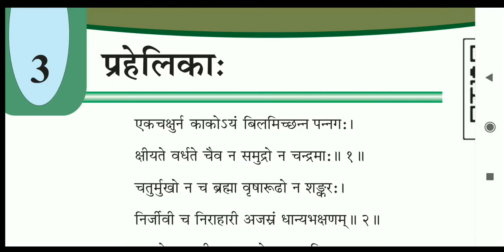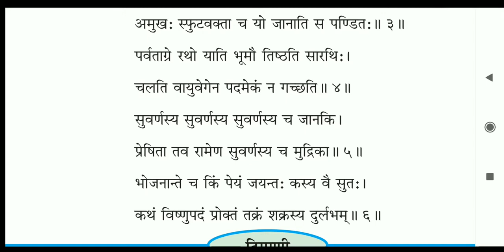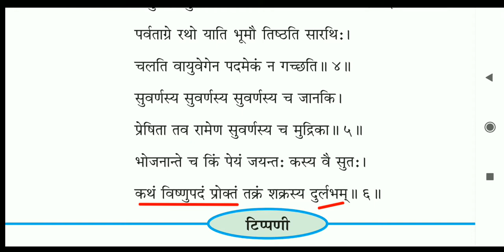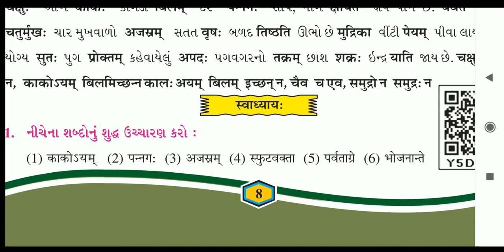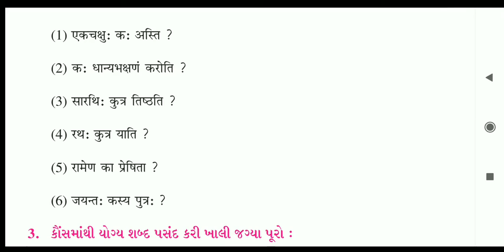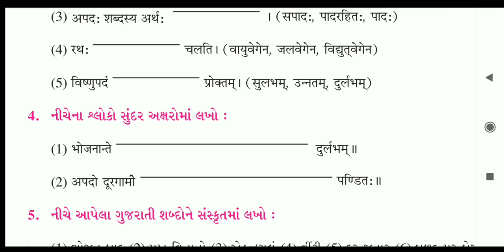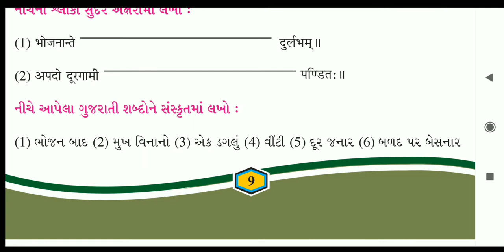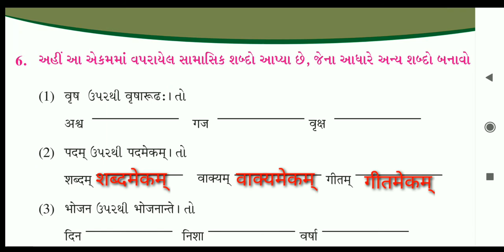संस्कृत कक्षा ८ ३. प्रहेलिका: || sem2 Std8 sanskrit 3 Prahelikah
ireducation
This video is about sem2 Sanskrit std-8 Sanskrit Unit-3 Prahelikah. In this lesson Prahelikah are explained.

આ વીડિયોમાં ધોરણ૮ સંસ્કૃતિ ૩. प्रहेलिकाः ની સમજૂતી આપવામાં આવી છે.
આવા બીજા વીડિયો જોવા મારી ચેનલને લાઈક, શેર અને સબ્ક્રાઈબ કરો.